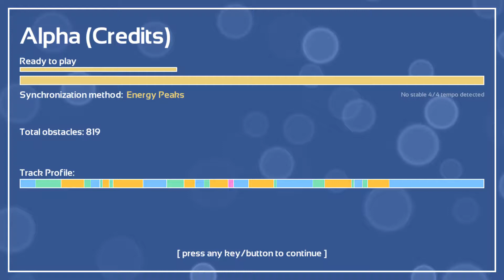Melody's Escape: Minecraft OST - Alpha (Credits Song)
This is one of the most beautiful songs in video games.